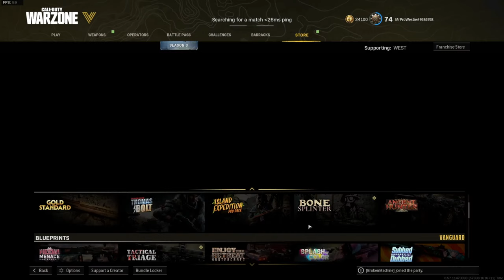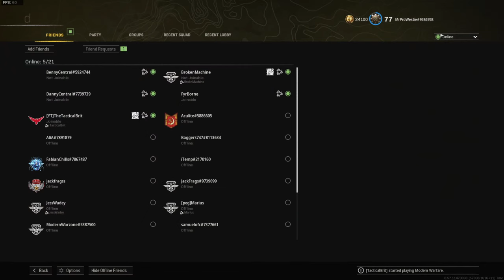This is the BEST GUN Warzone has ever seen... (New Meta)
Today we're using the best gun Warzone had ever seen! This is the buffed XM4, using the Agency Suppressor, Task Force barrel, Field Agent foregrip, 60-round mags and the Axial Arms 3X optic. I hope you enjoy this Warzone Season 3 gameplay including new weapons, map changes, new perks and more!